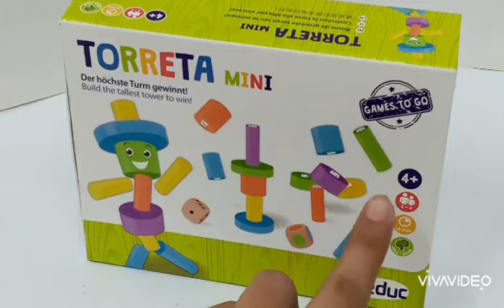HOW TO IMPROVE SOCIAL SKILL WITH BELEDUC TORRETA MINI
product name: beleduc torreta mini
benefit:
learn color
learn number
improve social and emotional
improve hand eye coordination
improve mathematics skill